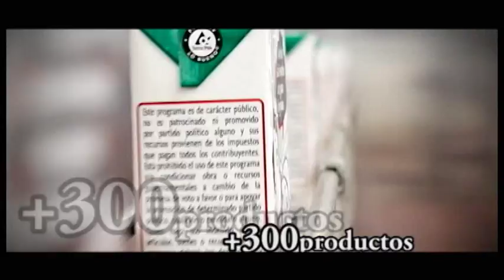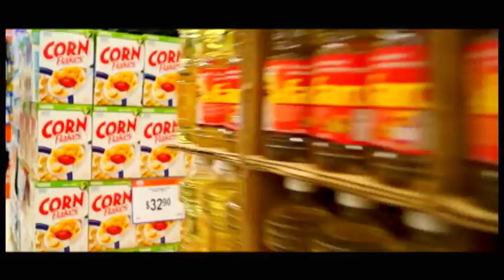VIDEO CORPORATIVO GRUPO ALIMENTARIO JGV 2013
ACTUALIZADO AL 02 DE SEPTIEMBRE